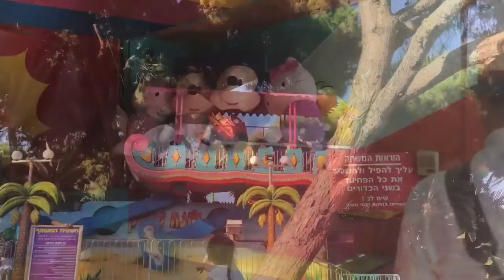🇮🇱 The Beautiful Israel: Луна Парк Тель Авив / לונה פארק